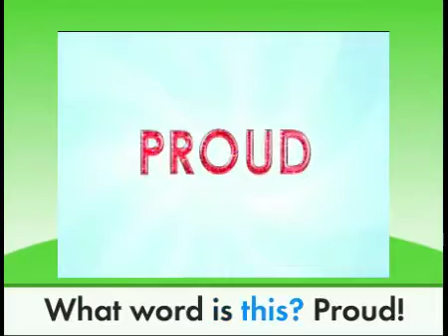Super Why Vocabulary Vocabulary Proud